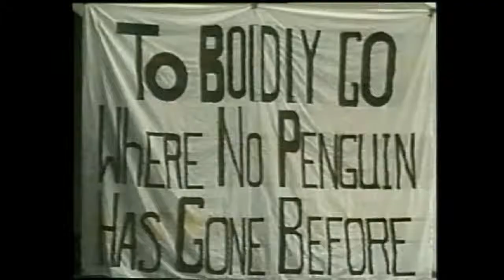Top Memorable Mario Lemieux Moments of All Time!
Top/Best Memorable Mario Lemieux Moments of All Time!
NHL Records:
Shorthanded goals, season (13 in 1988–89)
Only player to score 30+ power play goals in two different seasons.
Most power play points in a single season: (80)
Highest empty net goal game ratio (1 in every 27.7 games)
Highest empty net goal average career among players with 400+ goals: (5%)
Most goals scored or assisted on, season (57.3% of team's goals, 1988–89)
Only player with three 8-point games (regular season & playoffs)
Only NHL player to ever score 5 goals 5 different ways in one game (even-strength, PP, PK, penalty shot and empty net)
Highest career goals per game average in playoffs: (.710)
Most points in a single all star game (6)
Most power play goals for a single franchise (236)
Only player with 70+ power play points in a single season, (1988: 80; 1989: 79; 1996: 79)
Highest Adjusted Goals Created in a Single Season, 1988/89, 64.36 (Adding Goals scored to 0.5 Assists, then multiplying by team goals divided by team goals plus 0.5 times team assists)
Shared NHL records:
Mario Lemieux and Wayne Gretzky occupy all of the top ten places in the NHL records for points and assists in a season.
Most goals in a period (4) Shares record with 12 others.
One of only two players to score 10 or more shorthanded-goals in two different seasons; the other is Wayne Gretzky.
All-Star Game:
Career goals (13, shares record with Wayne Gretzky)
Goals in a single-game (4 in 1990, shares record with Wayne Gretzky and Dany Heatley)
MVP awards (3, shares record with Wayne Gretzky)
Playoffs:
Goals in a single period (4, shares record with Tim Kerr)
Goals in a single game (5, shares record with Newsy Lalonde, Rocket Richard, Darryl Sittler, Reggie Leach)
Points in a single period (4, shares record with Tim Kerr)
Points in a single game (8, shares record with Patrick Sundstrom)